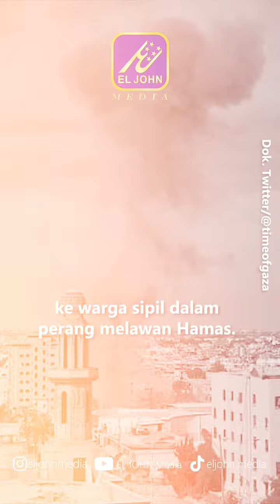Presiden Turki Erdogan: Israel Adalah Negara Teroris!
Presiden Turki, Recep Tayyip Erdogan nampak murka atas tindakan Israel di jalur Gaza, Palestina. Ia menyebut bahwa Israel sebagai negara teroris. Hal yang membuatnya murka lantaran Israel melakukan taktik pemusnahan ke warga sipil dalam perang melawan Hamas.

Menurut Erdogan, Hamas bukanlah organisasi teroris, namun hanya sekelompok yang berjuang untuk kebebasan tanah Palestina dan warganya. Erdogan juga berjanji bahwa akan mengambil langkah-langkah untuk memastikan pimpinan politik dan militer Israel diadili di pengadilan internasional.